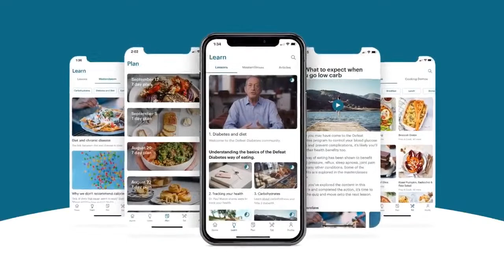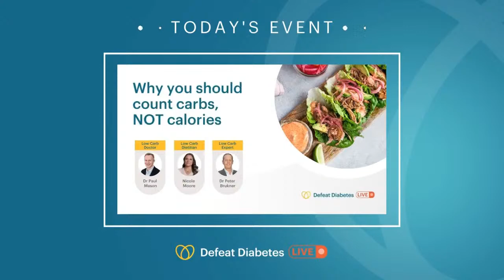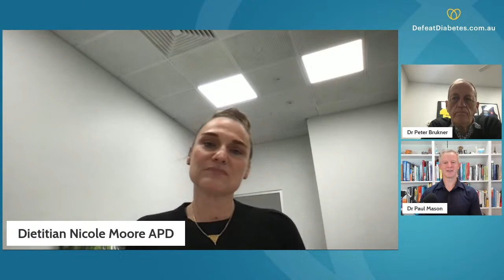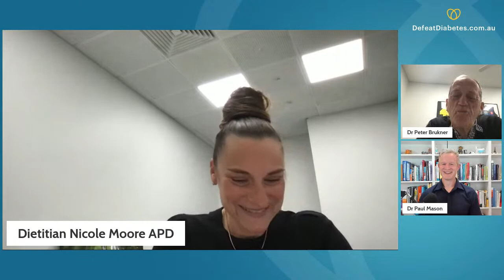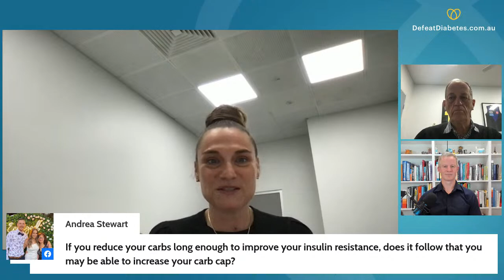Break Free from Calorie Counting: The One Mistake Sabotaging Your Blood Glucose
👋 Say goodbye to calorie counting! Discover why focusing on carb intake, not calories, could be the key to a sustainable and healthier lifestyle. In this eye-opening webinar Dr Paul Mason, Dr Peter Brukner and Nicole Moore, challenge the conventional wisdom that weight management is solely about eating fewer calories. With 67% of Australians grappling with excess weight and 1.3 million living with type 2 diabetes, it's time for a shift.

🔬 Key Topics Covered:

* Challenging the conventional wisdom of weight management solely through calorie reduction.
* Addressing the high prevalence of excess weight and type 2 diabetes in Australia.
* Insights into monitoring, adjusting, continuous glucose monitoring (CGM), intermittent fasting, and carbohydrate tolerance.
* Explanation of the actual reasons behind weight gain, challenging common misconceptions.

0:00 Introduction
1:32 The Basics of Calories
1:46 Defining a calorie
2:00 Challenging calories in, calories out
2:11 Macronutrients and calories
6:12 Comparing calories in salmon and Coca-Cola
7:15 Understanding the impact of macronutrients
10:22 Debunking the caloric density myth
11:01 Carbs, nutrient density, and calories
13:56 Low calorie diets and insulin
18:52 Hunger and stress eating
21:01 Unraveling the brain-diet connection
22:46 Dementia as type 3 diabetes
23:11 Taming emotional eating with low carb
25:11 Insulin's impact on metabolic rate
28:55 Beyond calorie counting
30:24  Personalising approaches to diet
31:26 Importance of carb awareness
32:55 Monitoring and adjusting
37:02 Continuous Glucose Monitoring (CGM)
40:07 Intermittent fasting and caloric restriction
42:05 Carbohydrate tolerance
44:46 Coffee and weight loss
46:56 Fat digestion and Low FODMAP vegetables
49:54 Visceral fat vs. subcutaneous fat
53:54 Diabetic diet vs. keto for obesity

👁‍🗨 Join the Conversation: Break Free from Calorie Myths! Gain valuable insights into the world of weight management and challenge your preconceptions. Don't miss this enlightening discussion with three trailblazers in the field, uncovering the truth about calories and the key to a healthier lifestyle.

▬▬🔻ABOUT US🔻

Defeat Diabetes Low Carb Program is Australia's first evidence-based and doctor-led program that can help send pre-diabetes and type 2 diabetes into remission through a low carb approach. It's a comprehensive digital program filled with videos from health experts, masterclasses, cooking demos, low carb recipes, weekly meal plans, and a wealth of resources. Stay on track with new content added regularly.

Created by Dr Peter Brukner OAM with a team of doctors and dietitians (including Dr Paul Mason, Sports Medicine Doctor and Nicole Moore, Master Nutrition APD, Low Carb Keto Health), the Defeat Diabetes Low Carb Program can help you manage your blood glucose levels, achieve weight loss and send pre-diabetes and type 2 diabetes into remission.

▬▬🔻BONUS CONTENT🔻

Defeat Diabetes Pty Ltd
Suite 113/40 Yeo Street
Neutral Bay, NSW 2089